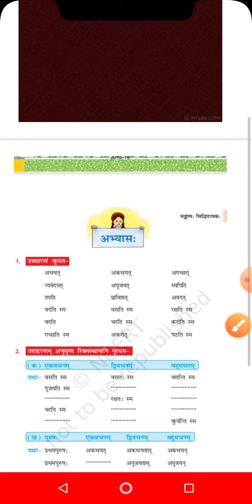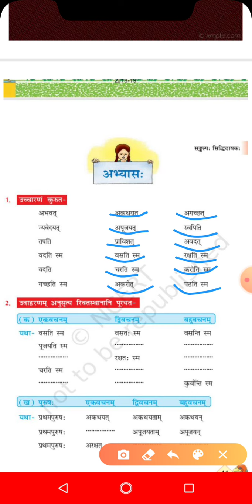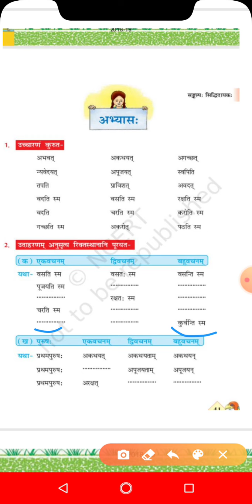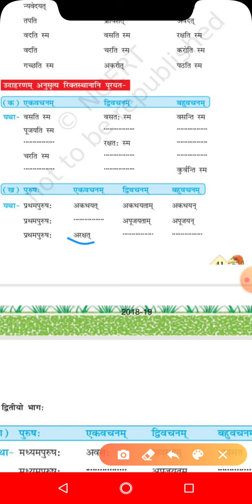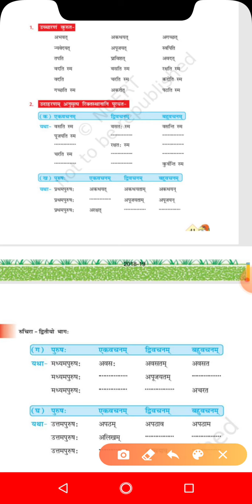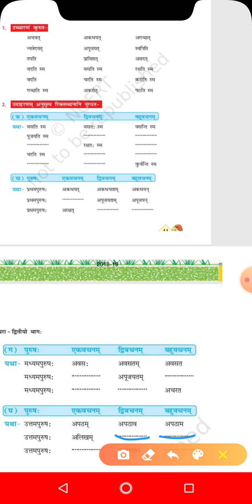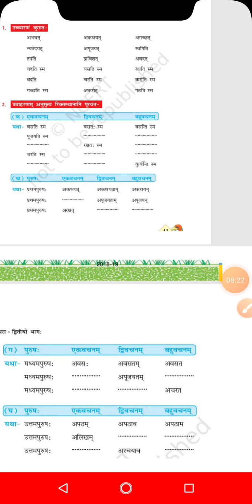सङ्कल्पः सिद्धिदायकः - प्रश्नोत्तराणि प्रथमो भागः, कक्षा सप्तमी, संस्कृतम्